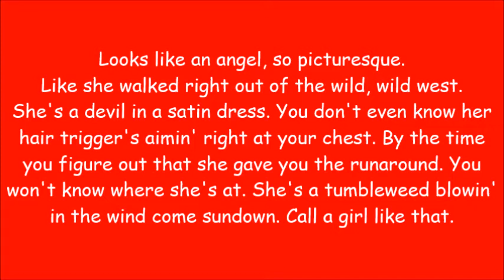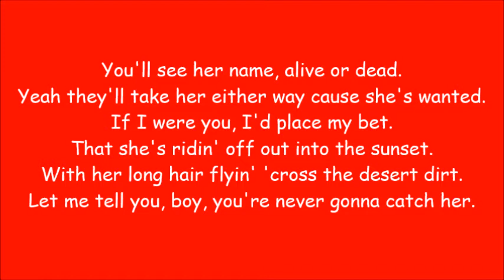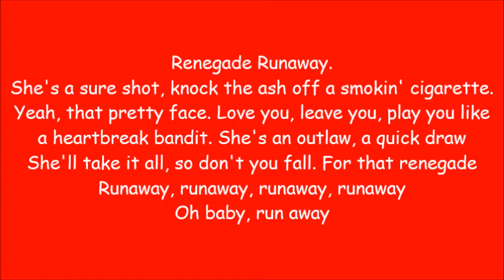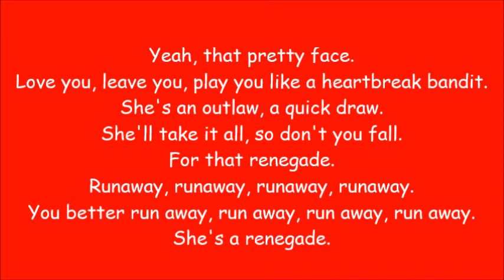Carrie Underwood ~ Renegage Runaway (Lyrics)